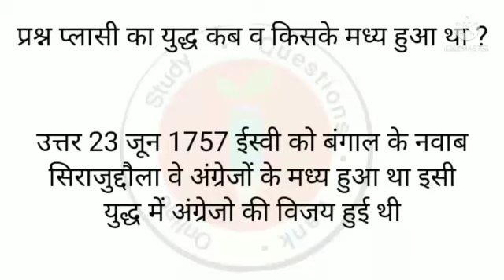प्लासी का युद्ध कब व किसके मध्य हुआ था?gk